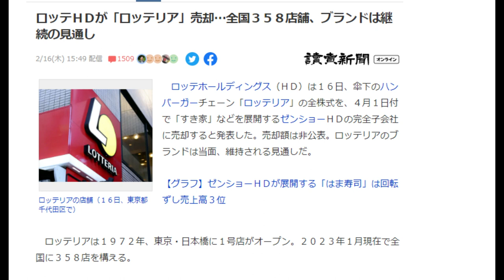【隠居TV】岸田総理の関与は？ロッテＨＤが「ロッテリア」売却…全国３５８店舗